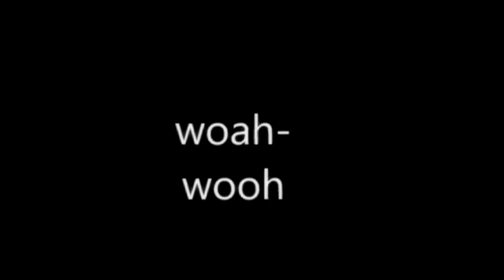You Know I Just Sit In Silence (Part Two) Music Video 🎶🎧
silence musicvideo redflags Freedom testvideo pain musicpreview suffering awearness I Am Under Fair Copyright Use Act As I Have Permission To Use The Music For YouTube. Part one I will put in my music playlist.I think the video says it all.Stop Physical Violence.✖️✖️✖️ P*S I messed up the end again but I always do that on Test music videos.